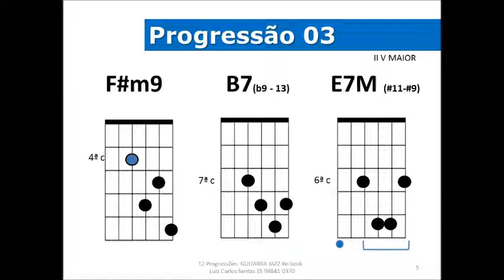Progressão 03 -Para Guitarra JAZZ 3/12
Parte integrante do e-book GRATUITO
"12 progressões para Guitarra Jazz"
BAIXE GRATUITAMENTE O E-BOOK
Participe de nosso grupo do whatsapp
TEMA: acordes de jazz
30 dias por apenas 30 reais